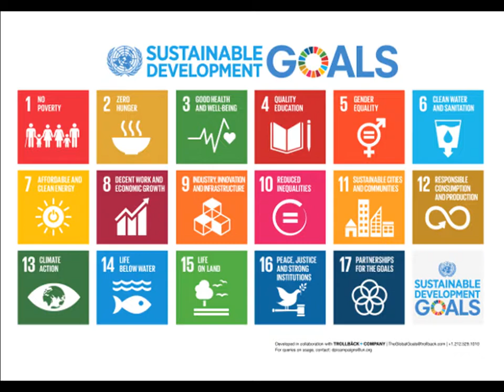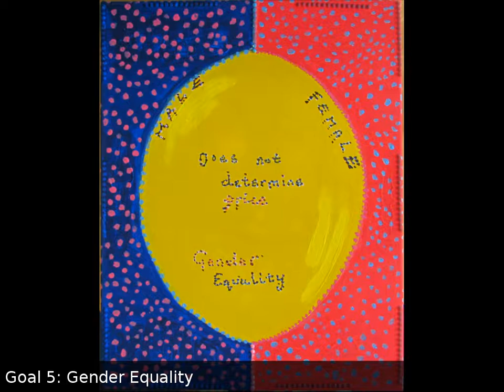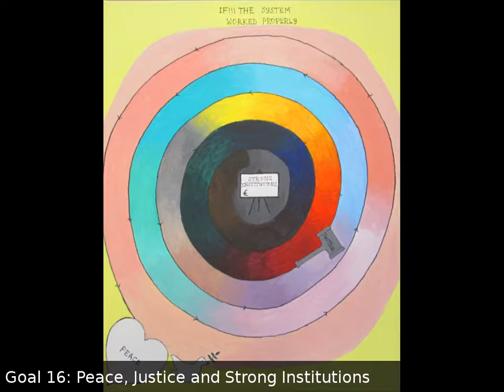Painting the Planet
The "Painting the Planet" community art project brought together people from all over Westside to create artistic interpretations of the 17 Sustainable Development Goals.

The initiative is supported by the LADDER project, the European Association for Local Democracy,  the European Union, Donegal County Council and Westside Resource Centre